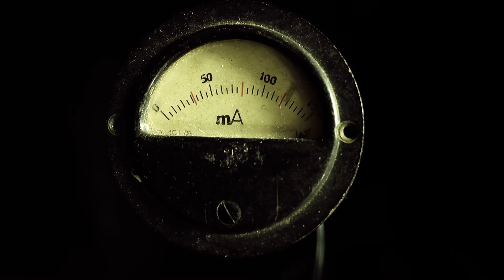Doktor Gys Horror Teaser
Horror Teaser til: Doktor Gys episode 01 der har Youtube premiere 1 oktober 2015.